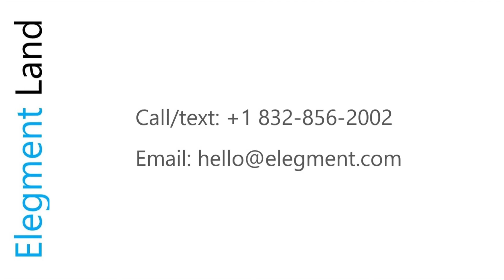Elegment Land: Lancaster, California (LA2)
Cozy 1.3 Acres Lancaster Homesite with Electric, Water, Internet

ID: CA_LA2
State: California
Size: 1.3 Acres
County: Los Angeles County
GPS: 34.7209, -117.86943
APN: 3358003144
Title: Free & Clear, Grant Deed
Zoning: Residential / Agriculture
Access: Easement by Necessity
Altitude: 2,352 feet
Terrain: Level
Taxes: $119 per year
HOA: None
Water: City Water
Sewer: Septic or Alternate Source
Phone: Cell or Satellite

Beautiful 1.3 acres land in the rural but easy accessible part of Lancaster, California. Road access by easement of necessity. Power Pole nearby, city water service. Very few neighbors and only 10 miles from downtown Lancaster, with a great view of San Gabriel Mountains. Many activities in the surrounding area – skiing, hiking, fishing, mountain climbing! A great place for a home or to relax. Carl O Gerhardy Wildlife Sanctuary, Saddleback Butte State Park, Alpine Butte Wildlife Sanctuary are just a few miles away. Mountain High Ski Resort is only a short drive!

No HOA, HOA Fees, or Time Limit to Build. Livestock is permitted on the property.

Minimum dwelling size per the Los Angeles County Land Use Code is 800 square feet. Maximum high for building is 35 feet. Details can be viewed at Department of Regional Planning (Website)

Electricity Lines & Poles are located at the road and nearby the lot, by Lancaster Choice Energy

Water service by LA County Water Works District 40 Region 35

Natural Gas service should contact Southern California Gas Company

Trash Service is by Waste Management in the area

Local school districts that service this area:
Eastside Elementary School: 597 students
Gifford C. Cole Middle School: 649 students
Eastside High School: 2304 students
Lancaster Baptist School (private school)

Nearby College and Universities:
Antelope Valley College

Distance to Nearby Cities & Points of Interest:
18 minutes to Alpine Butte Wildlife Sanctuary (more info)
20 minutes to Lancaster: Population 160,000 (more info)
23 minutes to Lancaster Wal-Mart
25 minutes to Antelope Valley College (more info)
1 hour to Mountain High Ski Resort (more info)
1 hour to Santa Clarita: Population 210,888 (more info)
1 hour 20 minutes to Los Angeles: Population 4 million (more info)
1 hour 30 minutes to Los Angeles International Airport

How to Find the Land:
To best help you find the property and any of the boundary line corners, copy and paste any of these GPS coordinates into Google Maps on your computer or smartphone with your GPS turned on:

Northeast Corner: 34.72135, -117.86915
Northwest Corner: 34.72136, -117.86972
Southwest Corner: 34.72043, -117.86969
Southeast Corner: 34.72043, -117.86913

We recommend this method as the best way to locate the property because the land will be unmarked with no signs or survey stakes.

How to arrange a visit to the property?
You are welcome to visit a property anytime you like. We operate an eCommerce land business, and we typically do not accompany property visits.